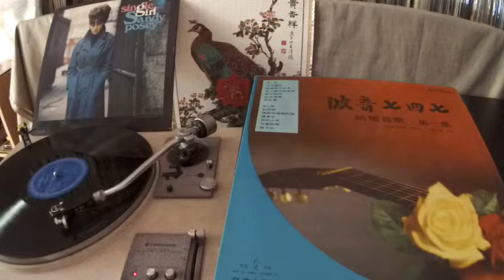The Stylers 时代乐乐队 -- b3 獨身女 (Single Girl)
MAN CHI  MCLP-1002